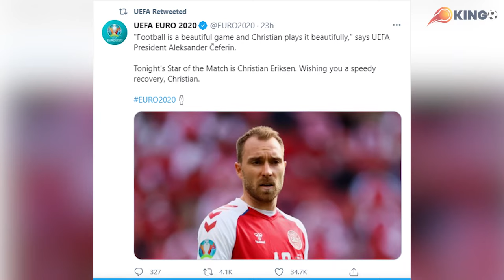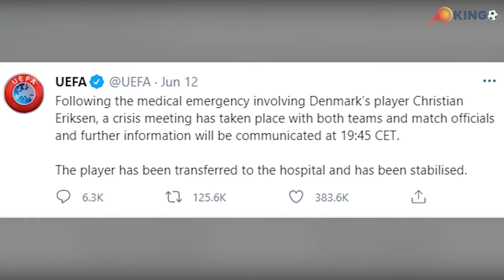CHRISTIAN ERIKSON WINS MAN OF THE MATCH AFTER COLLAPSING DURING DENMARK VS FINLAND euro 2021